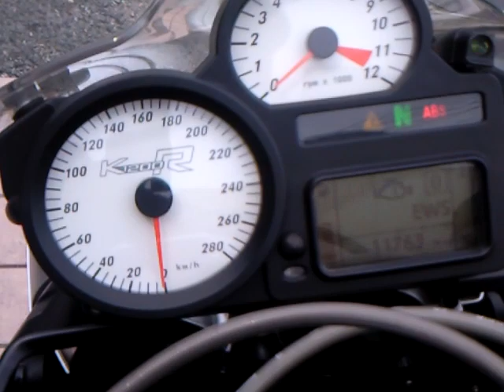まるでアニメ、 サンライズ BMW K1200L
出発です、
良い天気に導かれて、
くれよんのマスターに聞いてツーリングでマッハまで、
人気メニュー堺バーガーで一息、

この時期のトレンドです、

自慢のバイクで、ありがとう、

ご無事に

嵐の宿題くん
2009、7,6
放送、
マッハの料理が紹介されます